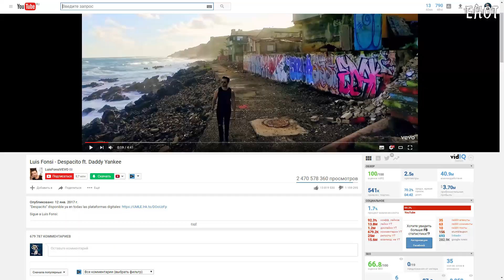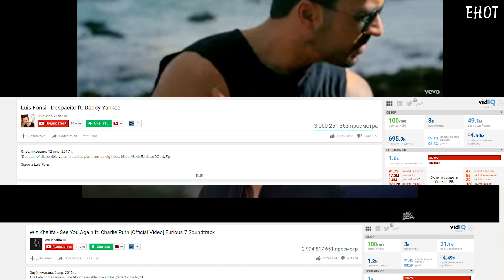Первое видео, которое набрало 3 миллиарда просмотров!!!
Геймплей из игры: Grand theft auto v
Музыка использованная в видео:
00:29 - 3:09 - Raven & Kreyn - In The Air
3:09 - 4:15 - Raven & Kreyn - Get This Party

Максимально,
возможное,
количество,
просмотров,
ютуб,
максимальное количество,
самое большое количество просмотров,
самые популярные, миллиард просмотров,
си ю эгэйн,
гангнам стайл,
псай,
максимально возможное, рекорд по количеству просмотров,
видео набравшее 3 миллиарда,
какое максимальное количество,
рекордное количество просмотров,
рекорд гиннеса по просмотрам на ютуб.
Информация:
Самое популярное видео на ,
самое просматриваемое видео на ,
самые просматриваемые видео на ,
рекорд просмотров на ,
gangnam style,
самое популярное видео,
рекорд ютуба по просмотрам,
максимальное количество просмотров на ,
самое популярное видео на ютубе,